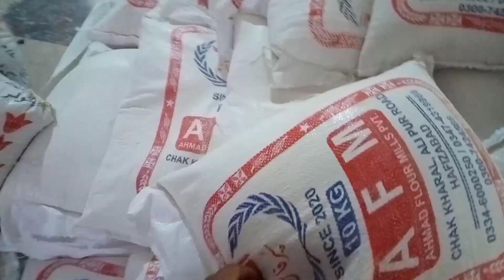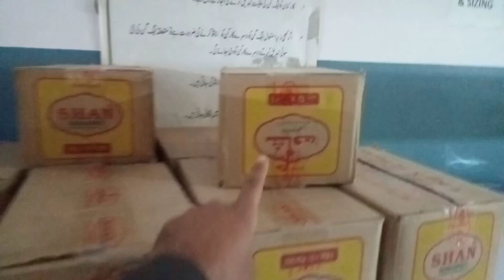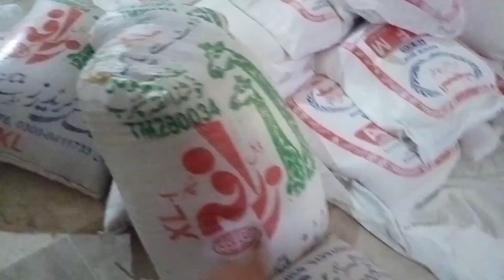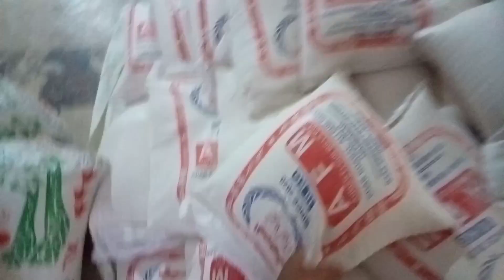Ramzaan Rashan Taqseem 2024 ||اپنی مدد آپ کے تحت لوگوں میں راشن کی امداد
Ramzan Rashan Multy things divided by me.